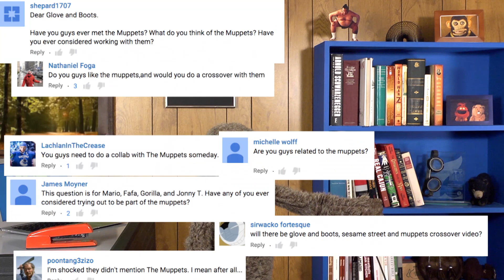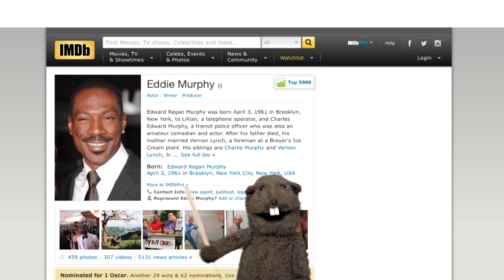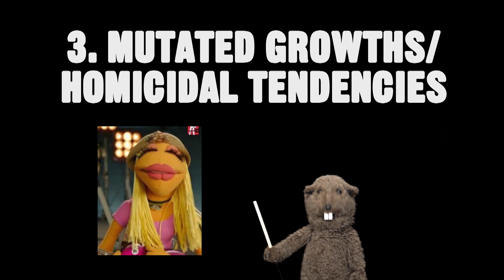The Muppets Are Pod People!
Mario and Fafa think the Muppets may be pod people.